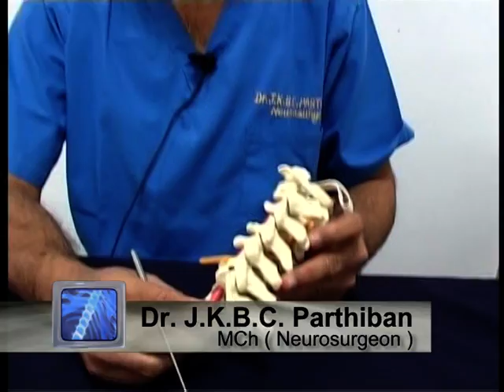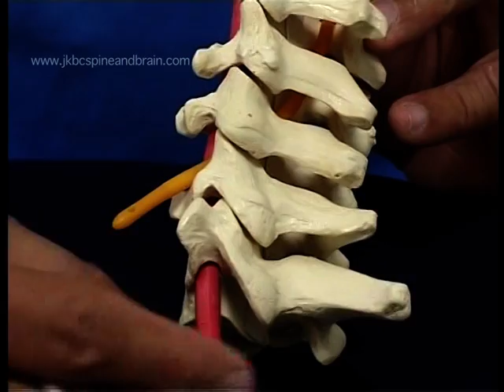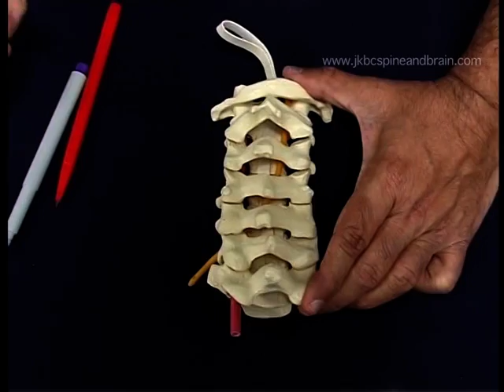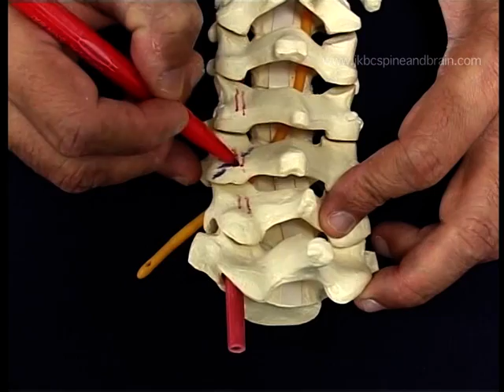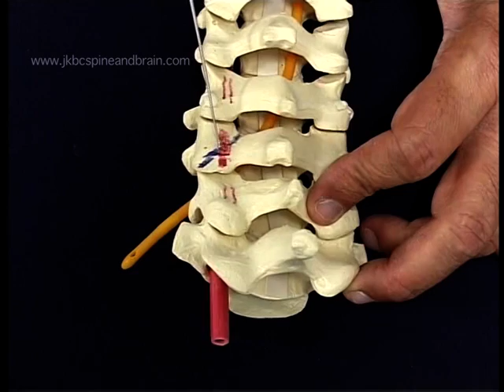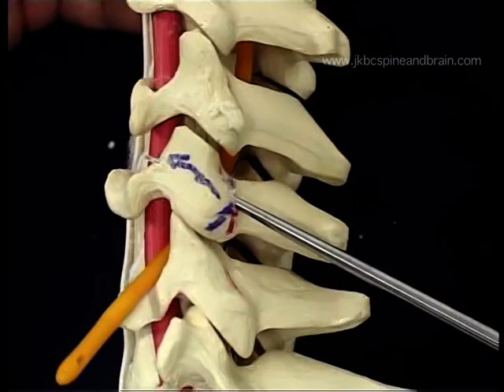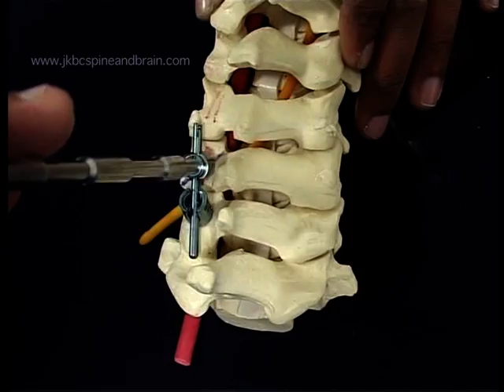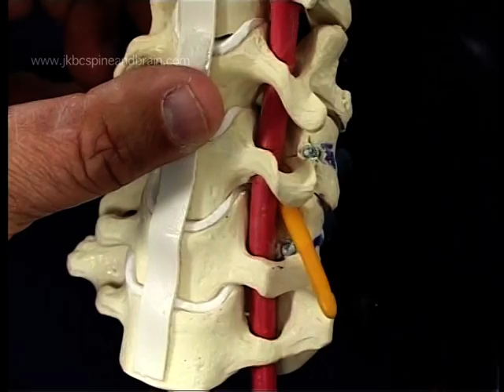Sub axial cervical spine - Lateral mass screw fixation - saw model demonstration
Lateral mass screw fixation in sub axial cervical spine is a common technique in posterior cervical stabilisation. Magerl technique is the most popular one though there are many others too are in use and in situations need to be performed. Ultimately the screws should be placed in the super lateral quadrant of lateral mass. Saw bone training is extremely useful and interesting.I have tried to make this learning simple and precise. Enjoy watching this clip.